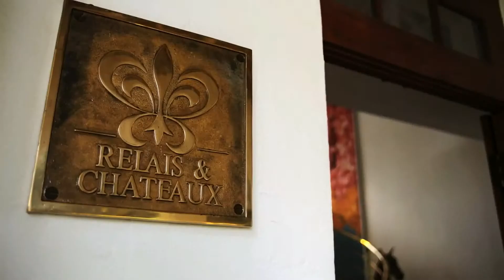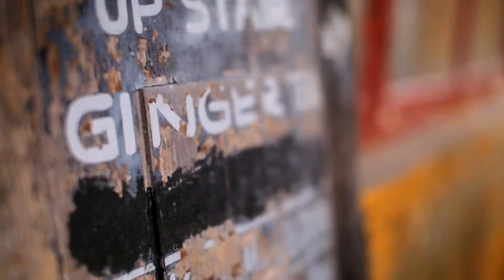Malabar Escapes Malabar House Hotel Kochi